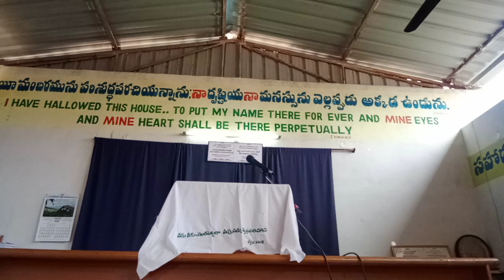Christmas Table Message ||క్రిస్మస్ "నక్షత్రము" చేసిన అయిదు పనులు ఏమిటి?? || బల్ల వర్తమానము ||Heborn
ఆయన నక్షత్రము... మత్తయి సువార్త.2:2